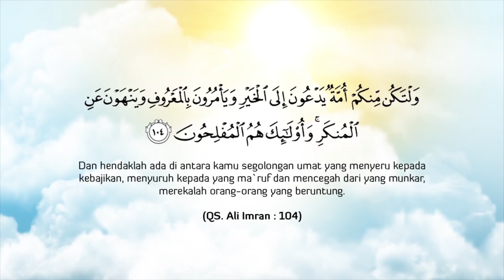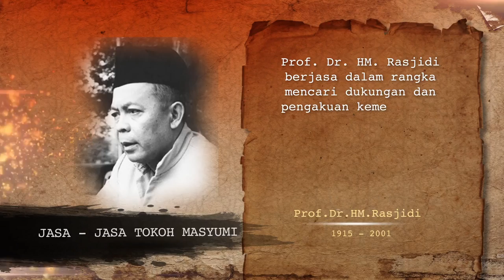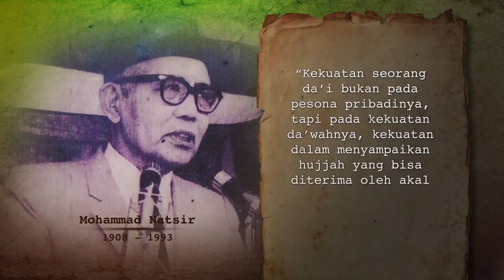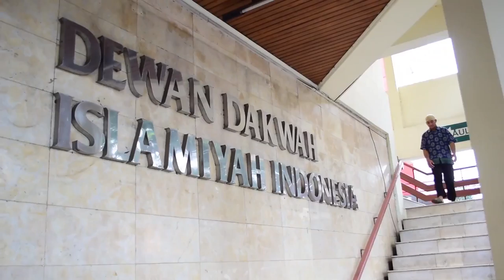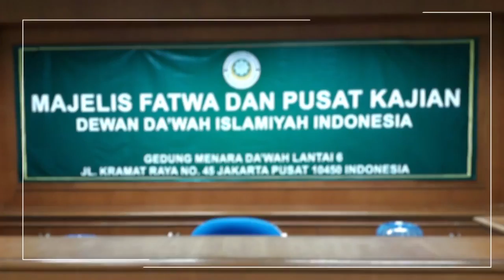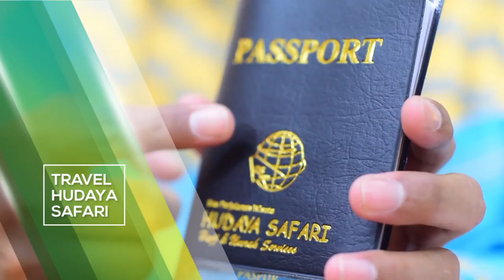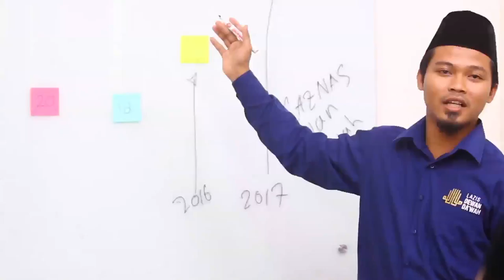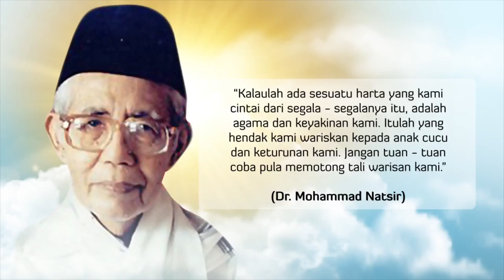Profil Dewan Da'wah Islamiyah Indonesia 2017